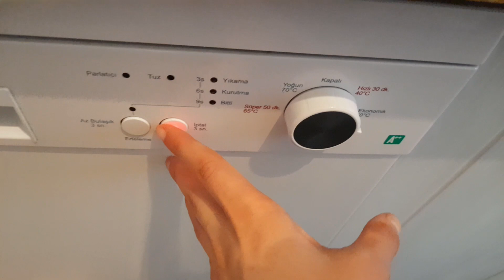Temizlik Vlog 💦Temizlik - Ev Turu 🏚Salonumu ve Mutfağımı Temizleyip Duzenliyoruz 😉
temizlik vlog,
temizlikçi,
temizlik benim işim,
temizlik yaparken dinlenecek şarkılar,
temizlik videoları,
temizlik avcıları,
temizlik bağımlıları,
temizlik şarkıları,
temizlik vlog tanga,
temizlik avcıları kadir ezildi,
temizlik asmr,
temizlik avcıları 6. bölüm,
temizlik avcıları 2. sezon,
temizlik avcıları 2. bölüm,
temizlik avcıları öğrenci evi,
temizlik avcıları tlc,
temizlik benim işim son bölüm,
temizlik benim işim diskalifiye,
temizlik benim işim en kirli ev,
temizlik benim işim kadir komik anlar,
temizlik benim işim 206,
temizlik benim işim 342,
temizlik challenge,
temizlik cezası,
temizlik cam silme,
temizlik canavarları,
temizlik cezası kardeşlerim,
temizlik cleaning,
behzat ç temizlikçi,
temizlik çizgi filmi,
temizlik çizgi film,
temizlik çeşitleri,
temizlik çürük ali ve mikrop necati,
temizlik çeşitleri temel dini bilgiler,
temizlik çizimleri,
temizlik çizimi,
temizlikci,
temizlik düzen vlog,
temizlik denetimi,
temizlik düzen sessiz vlog,
temizlik duası,
temizlik dip köşe,
temizlik düzenleme,
temizlik deterjanları,
temizlik düzeni,
temizlik ev,
temizlik etek,
temizlik ekibi,
temizlik ev vlog,
temizlik eğitici çizgi film,
temizlik ev temizliği,
temizlik eldiveni,
temizlik etek vlog,
temizlik fikirleri,
temizlik filmleri,
temizlik filmi,
temizlik firması,
temizlik fatma,
temizlik fırçası,
temizlik fon müzikleri,
temizlik fırçaları,
temizlik görevlisi,
temizlik günü,
temizlik günlük vlog,
temizlik görevlisi orhan,
temizlik güzeldir,
temizlik görevlisi şarkı,
temizlik günlük,
temizlik güldür güldür,
temizlik hastaları,
temizlik hastası,
temizlik hastaları tlc,
temizlik hastası batuhan,
temizlik hastası adam,
temizlik hastalığı,
temizlik hastası kadın,
temizlik hileleri,
temizlik ırmak,
temizlik ıslak mendili kova,
temizlik ıslak mendili,
temizlik ile ilgili atasözleri,
ışıltı temizlik,
orkun ışıtmak temizlik,
solo ıslak temizlik mendili,
domol ıslak temizlik bezi,
temizlik imandan gelir,
temizlik ile ilgili şarkılar,
temizlik ilahisi,
temizlik işleri,
temizlik ipuçları,
temizlik ile ilgili çizgi film,
temizlik ile ilgili animasyon,
temizlik jeli,
temizlik jeli oto,
temizlikci japon,
temizlik jileti,
temizlik jölesi,
temizlik jel hamuru,
cleaning jordan,
japon temizlik videoları,
temizlik kalça yeni,
temizlik kadir,
temizlik kralı,
temizlik kuralları,
temizlik kadir ezildi,
temizlik kovası,
temizlik kuralları okul öncesi,
temizlik kore,
temizlik lina,
temizlik listesi,
temizlik logo,
temizlik listesi excel,
temizlik lifi,
temizlik levhası,
temizlik lop,
temizlik motivasyonu,
temizlik malzemeleri,
temizlik müzikleri,
temizlik motivasyon videoları,
temizlik malzemeleri yedim,
temizlik müziği,
temizlik merve kutlu,
temizlik mopu nasıl kullanılır,
temizlik nasıl yapılır,
temizlik nasıl yapılmalı,
temizlik nasıl yapılır ev temizliği,
temizlik nereden başlanır,
temizlik nedir,
temizlik nasıl yapılıyor,
temizlik nasıl kolay yapılır,
temizlik nasıl olur,
n clean temizlik spreyi,
temizlik oyunu,
temizlik oyunları,
temizlik okul öncesi,
temizlik oyuncakları,
temizlik okul öncesi şarkı,
temizlik oyunu videoları,
temizlik okb,
temizlik obsesyonu,
temizlik önerileri,
temizlik öncesi sonrası,
temizlik öncesi ve sonrası,
temizlik öğrenci evi,
temizlik önemi,
temizlik öğreniyorum,
temizlik önemlidir,
temizlik önerileri instagram,
temizlik programı,
temizlik püf noktaları,
temizlik programları,
temizlik pratik,
temizlik personeli,
temizlik profesörü,
temizlik paspas çeşitleri,
temizlik robotu,
temizlik rutinim,
temizlik reklamı,
temizlik robotu güldür güldür,
temizlik reklamları,
temizlik robotu yapımı,
temizlik rahatsızlığı olan batuhan,
temizlik rutinim ev,
temizlik savaşçıları,
temizlik sessiz vlog,
temizlik seti,
temizlik sirkesi yapımı,
temizlik simulator,
temizlik şarkısı,
temizlik shorts,
temizlik şirketi,
temizlik şarkısı okul öncesi,
temizlik şirketi nasıl kurulur,
temizlik şarkıları okul öncesi,
temizlik şarkıları aç,
temizlik şirketi kurmak,
temizlik tüyoları,
temizlik tayt,
temizlik takıntısı,
temizlik takıntısı ayşe hanım,
temizlik tlc,
temizlik tiktok,
temizlik türban,
temizlik tayt vlog,
temizlik uzmanı,
temizlik ürünleri,
temizlik uygulama sınavı,
temizlik ürünlerim,
temizlik usaq mahnisi,
temizlik uygulaması,
temizlik uygulamaları,
temizlik uyarı levhaları,
temizlik ürünleri alışverişi,
temizlik ürünleri önerileri,
temizlik ürünleri yedim,
temizlik ürünleri reklamları,
temizlik ürünleri imalatı nasıl yapılır,
temizlik ürünleri üretim tesisi kurmak,
temizlik vlog etek,
temizlik videosu,
temizlik vlog yabancı,
temizlik vlog yeni,
temizlik videoları rahatlatıcı,
temizlik yaparken dinlenen şarkılar,
temizlik yaparken,
temizlik yaparken dinlenebilecek şarkılar,
temizlik yaparken dinlenecek müzikler,
temizlik yapıyor,
temizlik yaparken şarkılar,
temizlik yaparken dinle,
temizlik zamanı,
temizlik zeynep,
temizlik zamanı şarkısı,
zeytuni temizlik,
cleaning zippo,
temiz zeytun yagi nece olur,
temiz zıt anlamlısı,
zehirsiz temizlik,
01 temizlik sahnesi,
cleaning 02 sensor,
cleaning 02 sensor